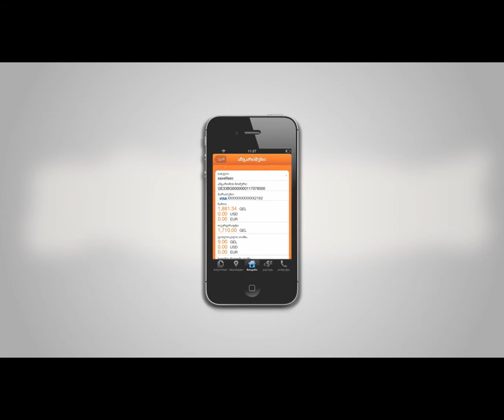მიმდინარე ანგარიშების კონტროლი - Mobile Bank